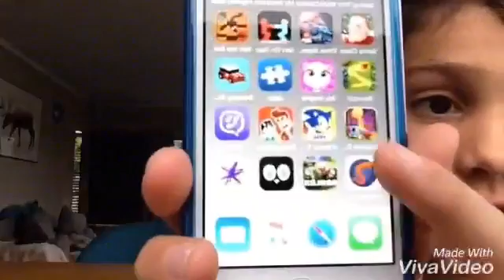Some one me lost and dead